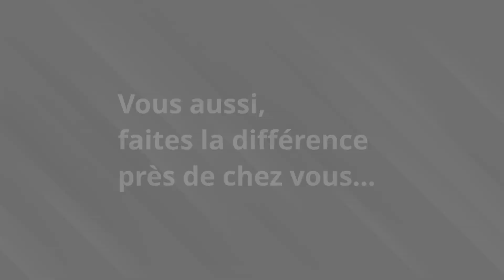MIRACLE à Caen : il a plu des vêtements 🤨 !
2ème semaine du confinement :
Face à la pénurie pour les sans-abris de Caen, la générosité s'exerce autrement..
Les habitants ne pouvant sortir, n'hésitent pas à donner depuis leur fenêtre !!!
Et vous qu'inventerez-vous ?
En cette période de pandémie, n'oublions pas les plus démunis.

Miracle il a plu des vêtements à Caen